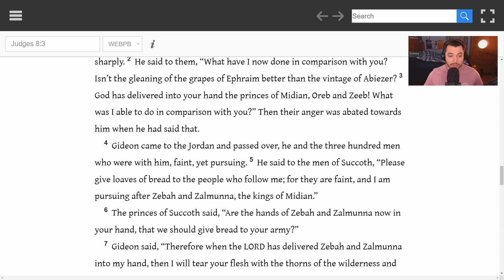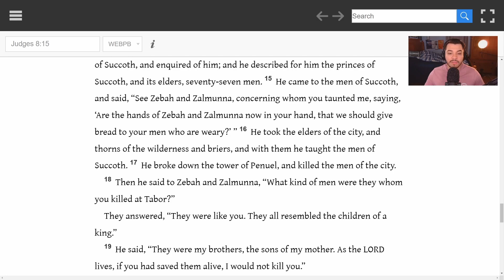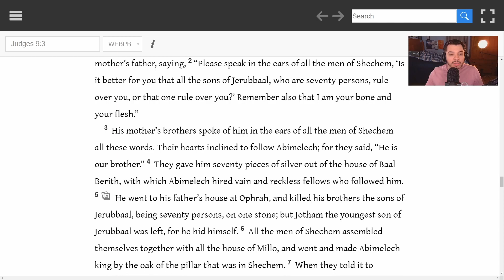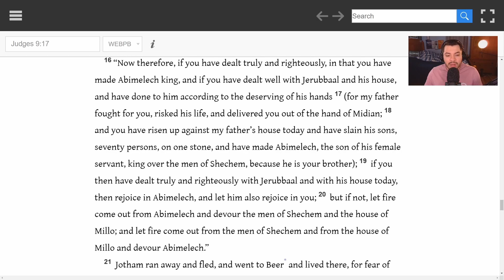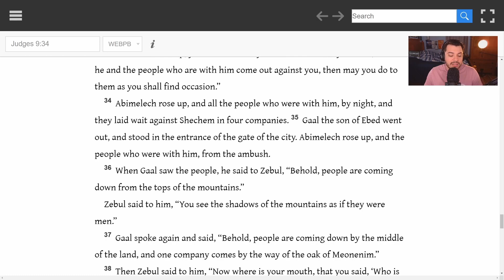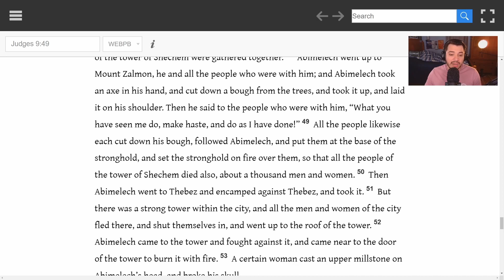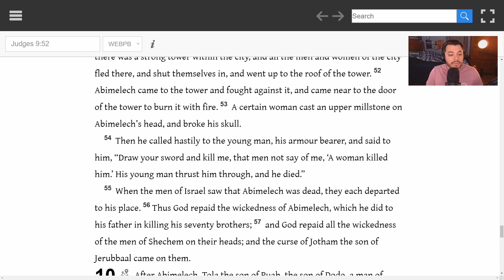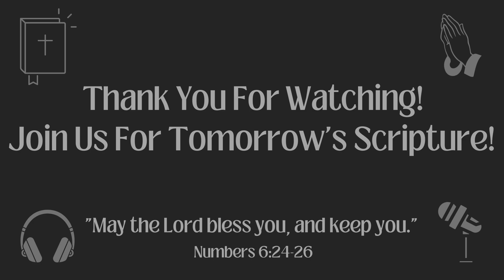Chronological Bible in a Year 2023 - April 2, Day 92 - Judges 8-9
Welcome to Day 92, April 2nd, 2023. Happy Palm Sunday! We read of Gideon's defeat of the Kings of Midian, Gideon's Ephod, his death. Abimelech, his son from a concubine who was in Shechem, conspires with the men of Shechem to kill all his brothers and make him king. Only Jotham survives. Abimelech and Shechem cause each other's downfall.